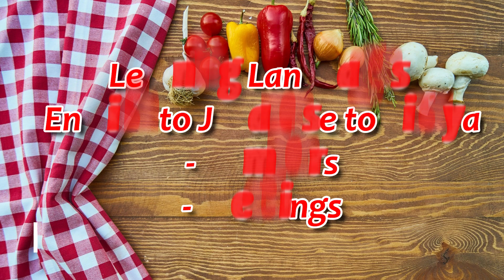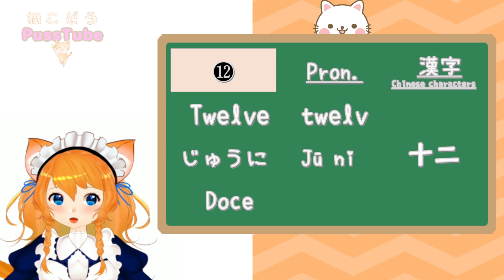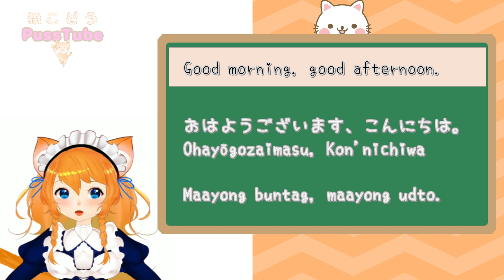[English to Japanese to Visaya]Learning Languages Numbers, Greetings[e-learning]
Hello, Boys 'n' Girls. I'm Arkisha Nekodou ; a maid Virtual YouTuber.
Today, I'll give you a lesson concerned about languages. Do you want to be a tri-lingual person, right?

I'd like to introduce Numbers and Greetings in English to Japanese, and also to Visaya(Cebuano).
in addition, Visaya's number is derived from Spanish. so, it is same as Spanish language.